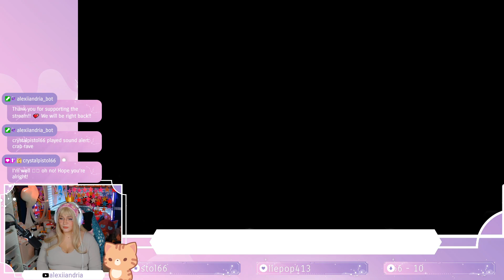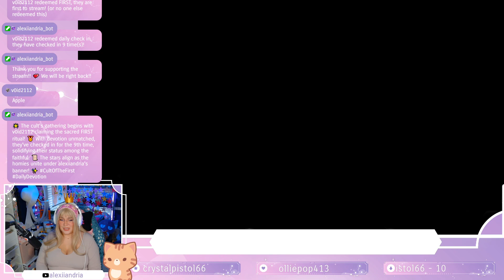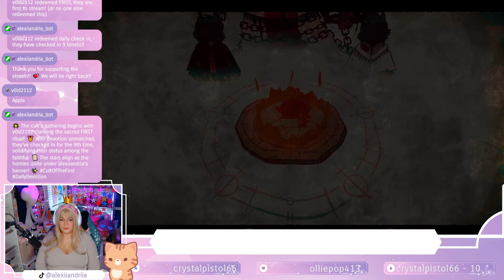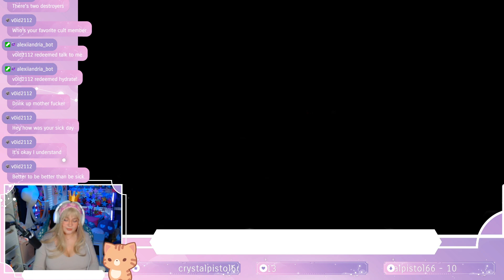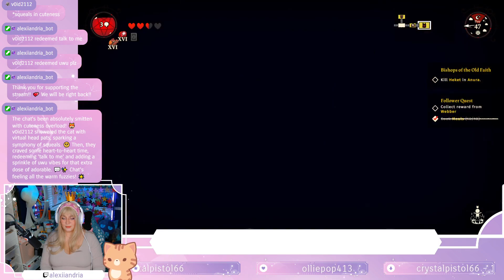all my homies love the cult (Cult of the Lamb VOD 3/5/24)